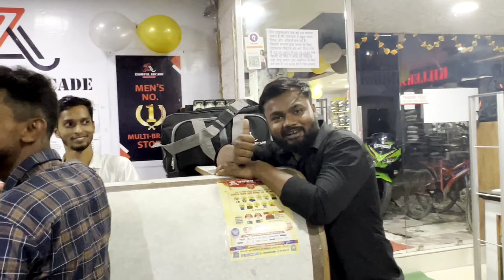omg BIHAR main fire tea dekh ke shock hogya main 😱 new Ninja 400 bs6 look 😍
abhi se follow karna Shuru kar do Taaki bad Mein yah Keh sakoo ..
iss Bande Ko "Kuchh Nahi" se "Itna Kuch" Hote hue dekha hai maine..

YOUTUBER FROM SEEMANCHAL BIHAR

music credit - @Divyansh Shrivastava flutist

You can Support 💪 This Channel Via UPI, PAYTM, G Pay, PhonePe - UPI ID - br38rider@ybl

"BR 38 Riders"

tags (ignore)

bihar ka vlog video, bihar ka riding video, bihar ka rider, bihar ka best YouTube channel,